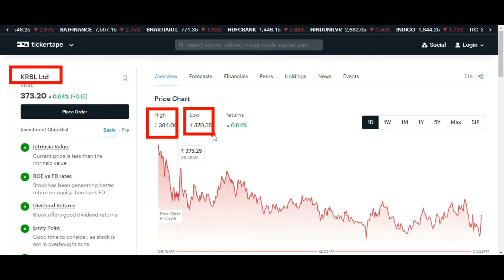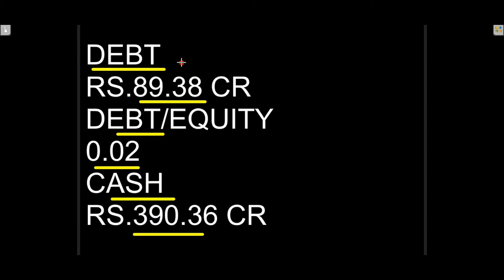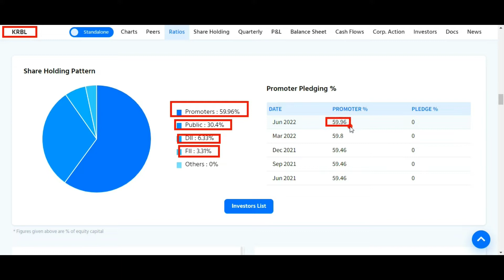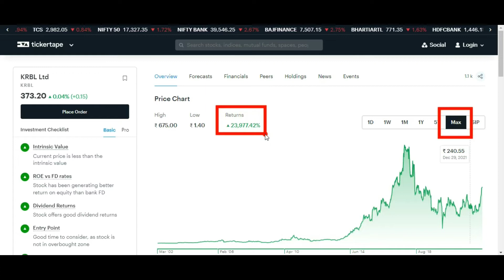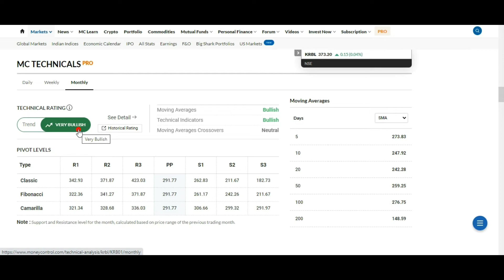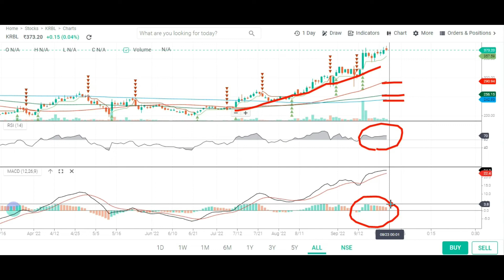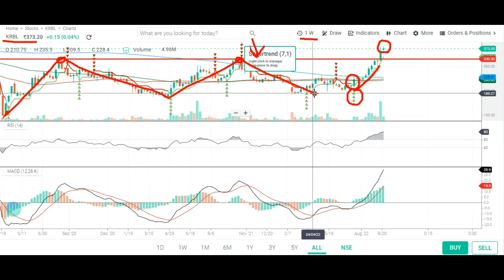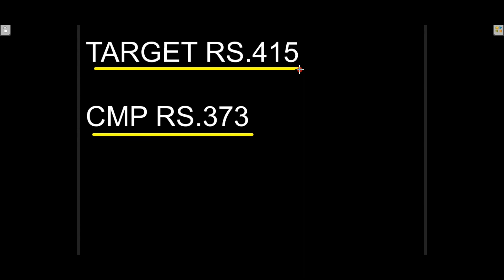KRBL SHARE LATEST NEWS 🌍 KRBL SHARE LATEST NEWS TODAY 🌍 KRBL SHARE ANALYSIS 🌍 KRBL SHARE NEWS 🌍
Topic Covered:
KRBL  Share Latest News
KRBL  Share Technical Analysis
KRBL  Share Fundamental Analysis
KRBL  Share Sale Or Buy or Hold ?